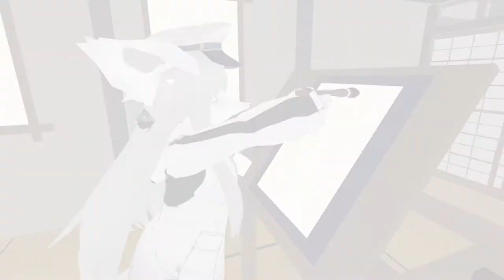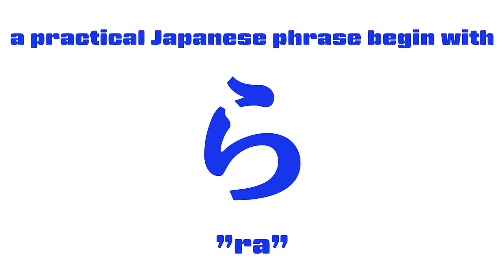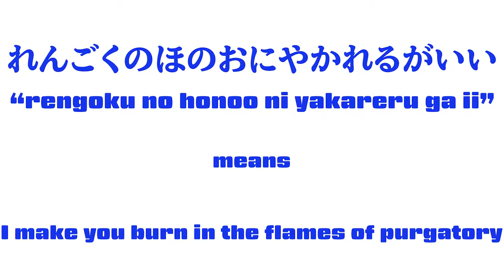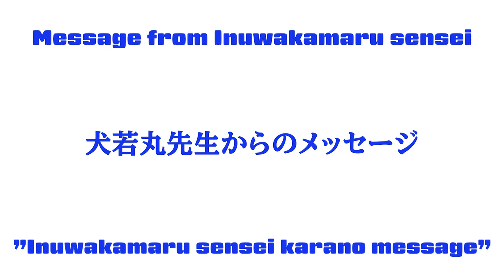#155 Japanese lesson in VRCHAT vol.10 - ゴールデンタカサンと犬若丸、アメリカンティーンにひらがなを教える。その３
Golden Takasan and Inuwakamaru teach American teen TripleThis how to write Hiragana ら(ra) column in VRCHAT.